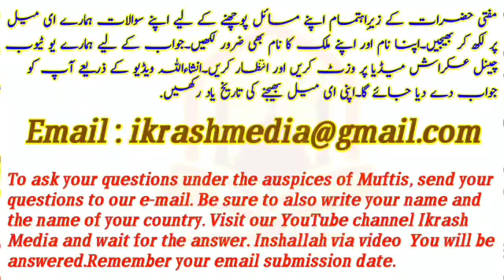Shalwar takhno Sy nichay hony ka gunah..|| Byan by Mufti AbdulMajeed